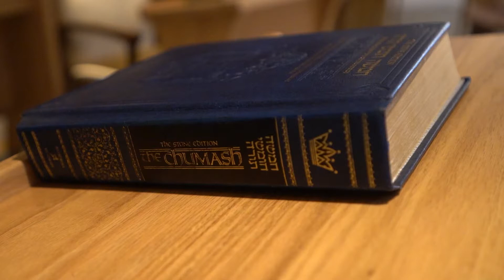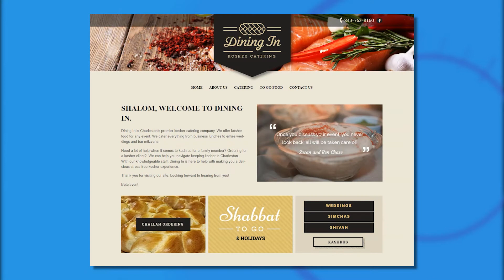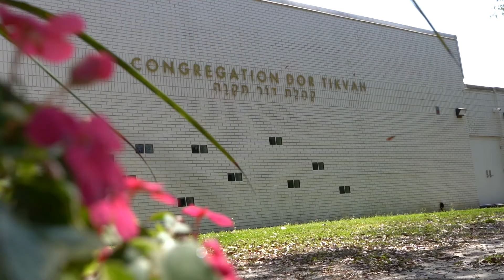Food Friday: Passover Prep with Congregation Dor Tikvah and Dining In Inc.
This week’s Food Friday takes us back to Dining In, Inc., the Lowcountry's only Kosher catering company ahead of Passover. We chat with owner Marcie Rosenberg and Rabbi Shalom Mimran on the process of getting their kitchen ready.